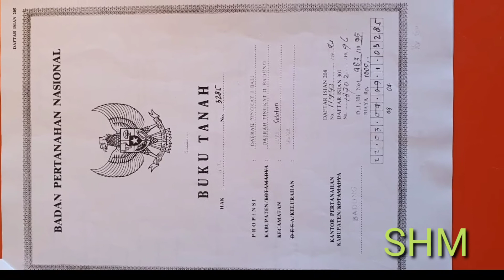Jual tanah Full view laut abadi di lantai 2 di Nusa dua, Bali.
Di jual tanah komersial Full laut di Nusa dua Bali.

- akses jln 5 meter aspal
- pondasi keliling
- SHM lengkap

*Sangat cocok untuk villa pribadi atau villa komersial atau investasi*

Harga Corona 5jt/m2

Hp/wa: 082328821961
Direct owner